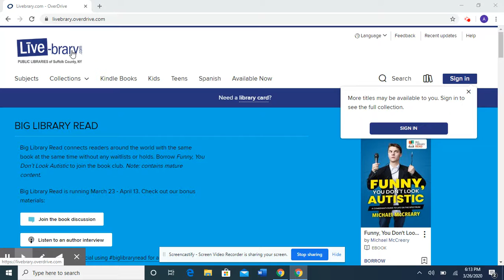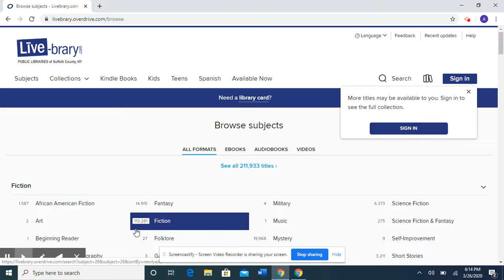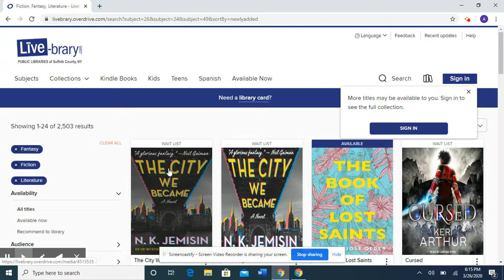Overdrive Introduction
Mr Andrew explains using Overdrive to you!